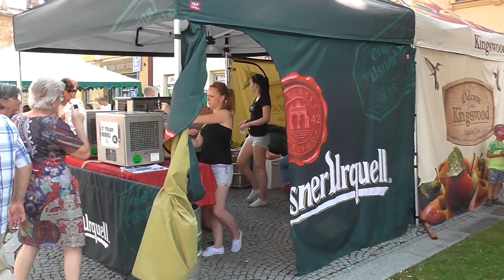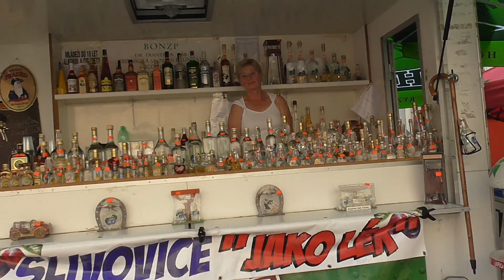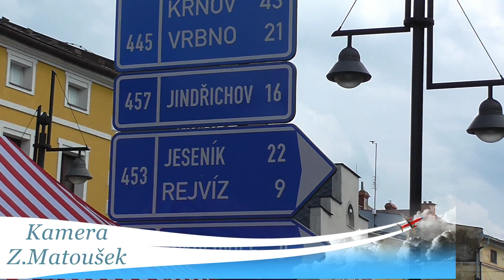Zlaté Dny 2018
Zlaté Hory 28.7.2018